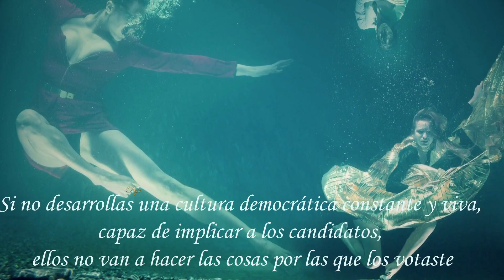Melendi De repente desperté, Política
Ustedes me van a permitir una cosa vaya si, se puede y es que ayer estaba viendo la televisión y vi debates y viendo a los políticos y es que nunca se ponen de acuerdo y he visto cosas sin embargo yo solo veo la crispación que existe entre nuestras ciudades y pueblos, pero he visto personas que son las más sensatas que pueden existir esto va por ellos les deseo a todos los políticos feliz resto de verano y que recapaciten por nosotros. Por los niños y niñas, porque los servicios sociales velen por las personas y gente mayor, por la democracia una palabra desconocida en estos tiempos Por las mujeres que sufren muchas cada día sin ser oídas , por los hombres que sufren también Por los discapacitados que solo son etiquetas y números Por los que los desahucian familias con hijos e hijas pequeñas Por los que están en la calle sin recursos Por la paz mental y sobre todo por dejen los debates y se pongan de acuerdo No más demagogia por favor. No soy una sombra, no soy una cara, no soy un número. No soy lo que pintas, de ti no soy nada. No soy lo que hablas y a mí tus dedos no me señalan.
El silencio me define, me define la mañana, la luna en mi habitación que dibuja cada poro de mi cuerpo entre una sábana.
Que soy sin ser nada, porque lo que importa de mi ser, está guardado más allá de una palabra.
pepi

Amigos los quiero pepi
You are going to allow me one thing, well yes, it is possible and that is that yesterday I was watching television and I saw debates and seeing politicians and it is that they never agree and I have seen things however I only see the tension that exists between our cities and towns, but I have seen people who are the most sensible that can exist this is for them I wish all the politicians a happy rest of the summer and that they reconsider for us. For boys and girls, for social services to watch over people and the elderly, for democracy an unknown word in these times For women who suffer many every day without being heard, for men who also suffer For the disabled who only they are labels and numbers For those who are evicted by families with young sons and daughters For those who are on the street without resources For peace of mind and above all to stop the debates and come to an agreement No more demagogy please. I am not a shadow, I am not a face, I am not a number. I am not what you paint, I am nothing of you. I am not what you talk about and your fingers do not point to me.
Silence defines me, the morning defines me, the moon in my room that draws each pore of my body between a sheet.
That I am without being anything, because what matters about my being is stored beyond a word.
pepi

Friends I love you Pepi